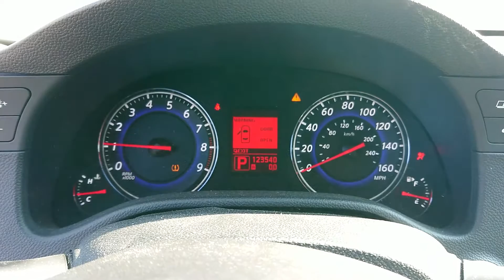T0629B 2007 Infiniti G35